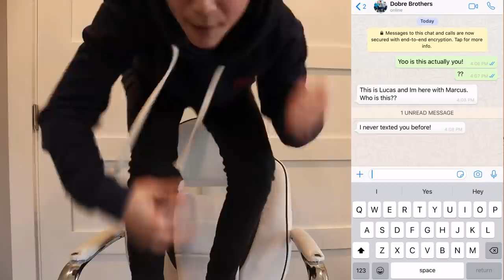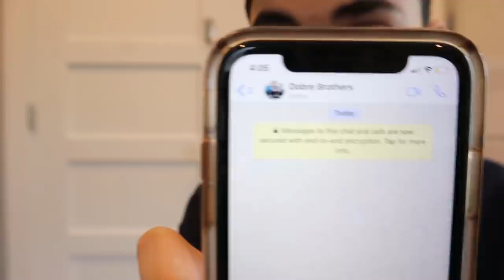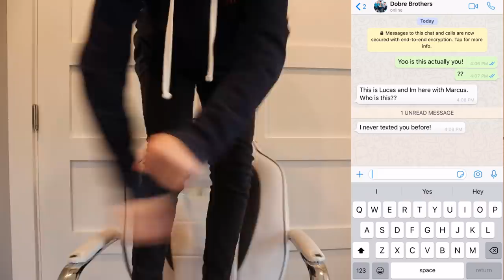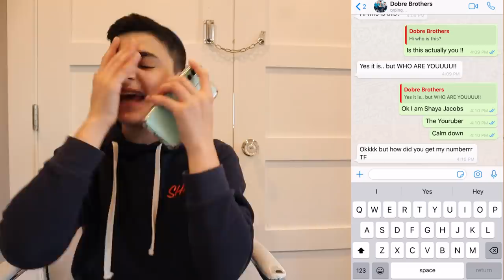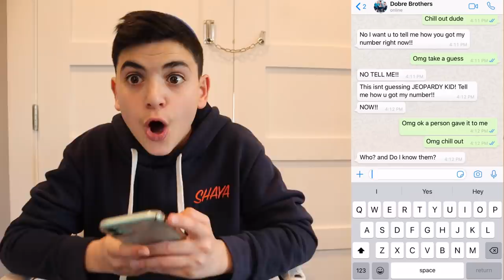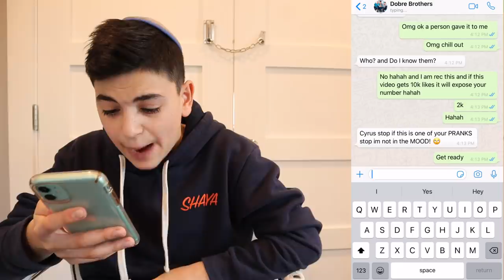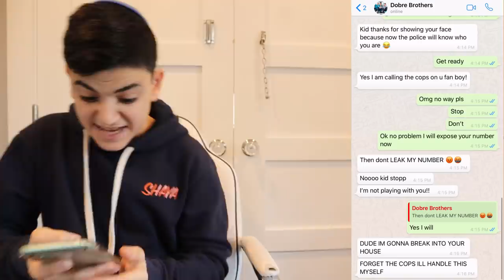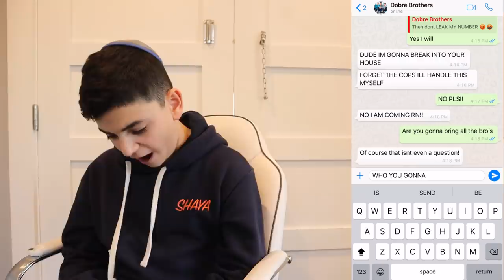CALLING THE DOBRE BROTHERS AT 3AM! (THEY BROKE INTO MY HOUSE!)